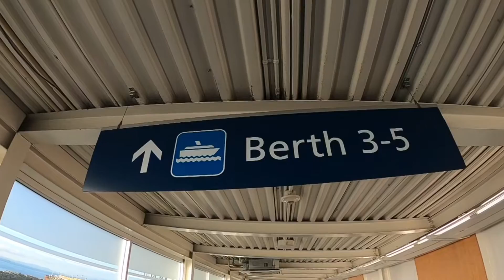Victoria Island | Una gran isla en el archipiélago ártico canadiense.